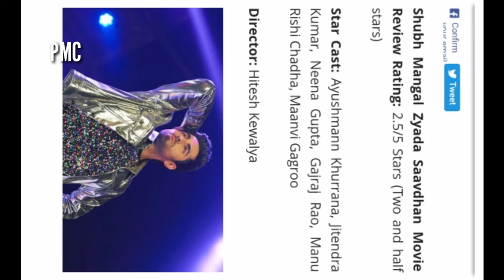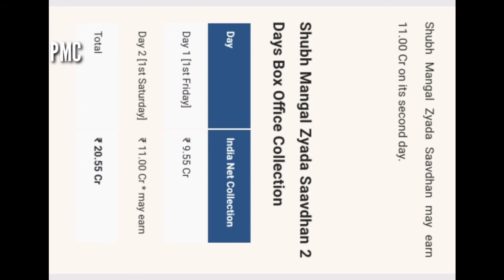Shubh Mangal Jyada Saavdhan Box Office Collection, Shubh Mangal Jyada Saavdhan Ayushmann Khurrana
ion, Shubh Mangal Jyada Saavdhan , Ayushmann Khurrana,

Shubh Mangal Jyada Saavdhan 1St Day Box office Collection,

Shubh Mangal Jyada Saavdhan 2nd Day Box office Collection,

Shubh Mangal Jyada Saavdhan 3rd Day Box Office Collection,

Shubh Mangal Jyada Saavdhan 4th Day Box Office Collection,

Shubh Mangal Jyada Saavdhan 5th Day Box Office Collection,

Shubh Mangal Jyada Saavdhan 6th Day Box Office Collection,

Shubh Mangal Jyada Saavdhan 7th Box Office Collection,

Shubh Mangal Jyada Saavdhan 8th Box Office Collection